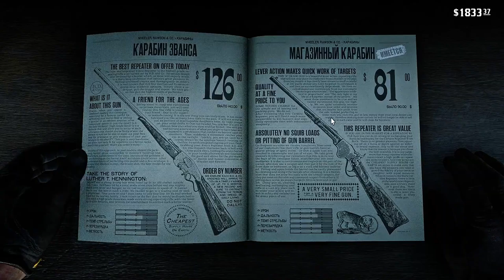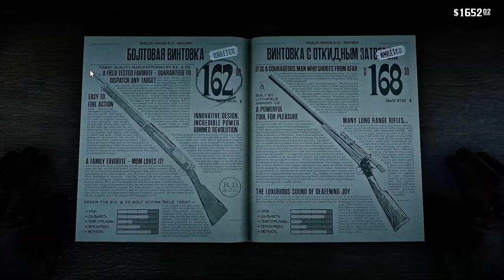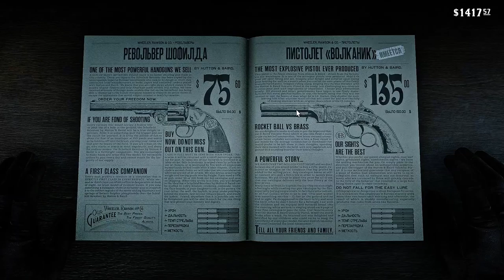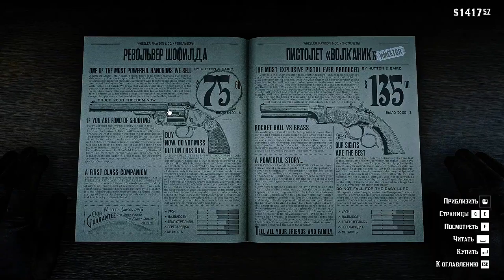Сюжет Red Dead Redemption 2 gameplay no commentary #21